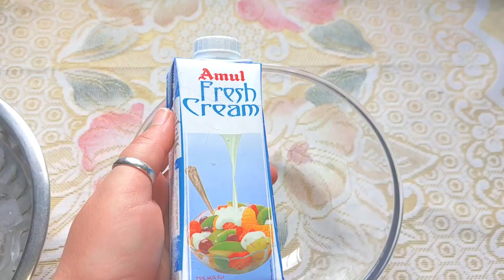Mix fruit icecream-fruit icecream- fruit cream-icecream recipe- summer recipes-fruits nuts icecream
बिना गैस चलाये बिना व्हिप्पड क्रीम बिना दूध के आइसक्रीम

Thanks 🙏